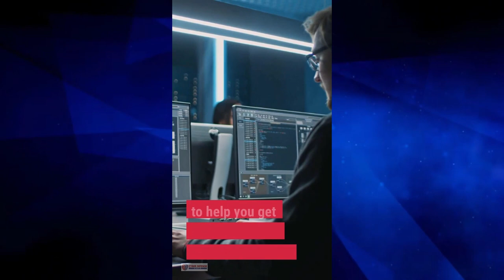Interview with Cyber Defense Magazine 2023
Come and watch Guy Rosefelt, Sangfor Chief Product Officer, take the Cyber Defense TV Hotseat and talk about how Sangfor Security solutions help customers protect their digital transformation from the latest APT and other next-gen cyberthreats.